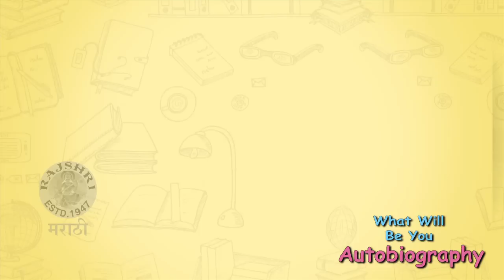What Will Be Your Autobiography? | NEHA MAHAJAN | Marathi Actress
Check out the quircky segment of What will be your autobiography? ; this time with Neha Mahajan. To know more watch this video only on Marathi Showbuz!

Reporter: Shwetambara Sawant
Editor: Omkar Ingole